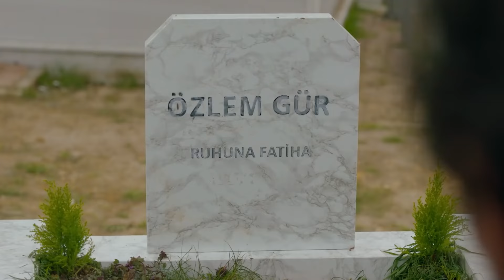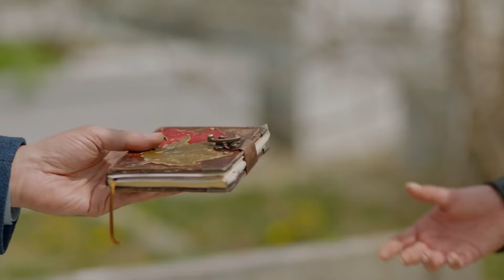Selim ve Cemre İçin Yolun Sonu - Çarpışma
Cemre ve Selim yüzleşiyor. ANNEMİ SEN Mİ ÖLDÜRDÜN?

Senaryo : Ali Aydın
Yapımcı : Kerem Çatay-Pelin Diştaş
Yönetmen​ : Uluç Bayraktar
İdari Yapımcı : İsmail İçen
Dizi Müzikleri: Toygar Işıklı

Oyuncu Kadrosu
Kadir: Kıvanç Tatlıtuğ
Zeynep: Elçin Sangu
Veli: Onur Saylak
Cemre: Melisa Aslı Pamuk
Kerem: Alperen Duymaz
Haydar: Erkan Can
Selim: Mustafa Uğurlu
Meral: Merve Çağıran
Belma: Rojda Demirer
Demir: Hakan Kurtaş
Galip: İsmail Demirci
Aslı: Sevtap Özaltun
Serpil: Gonca Cilasun
Ömer: Yıldırım Şimşek
Aylin: Gökçen Çiftçi
Deniz: Merve Nil Güder